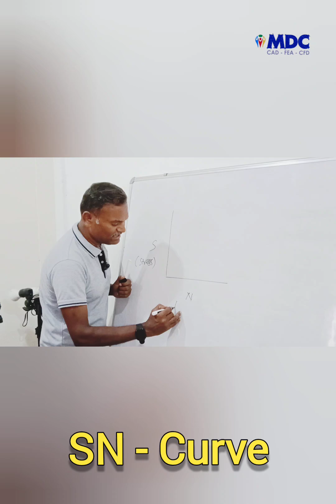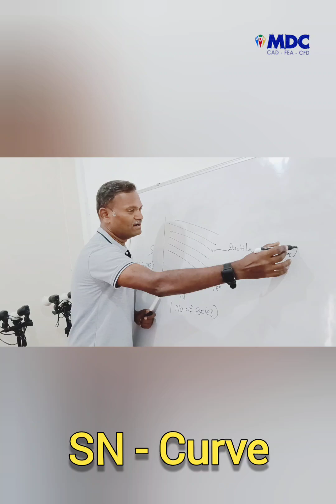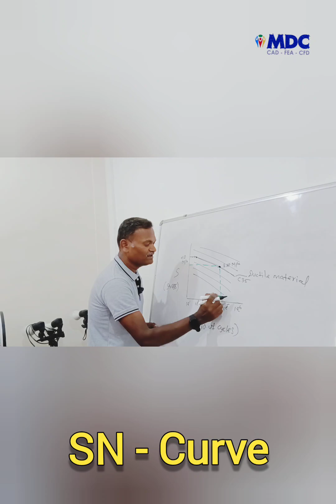What's S-N Curve stress cycles fatigue fea shortvideo | Dr. N V Dhandapani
S-N curve, also known as a Wöhler curve, is a fundamental tool in materials science and engineering used to understand and predict the fatigue behavior of materials. It graphically represents the relationship between the stress amplitude (S) applied to a material and the number of cycles (N) it can withstand before failing due to fatigue.